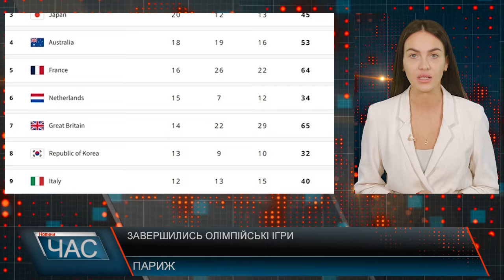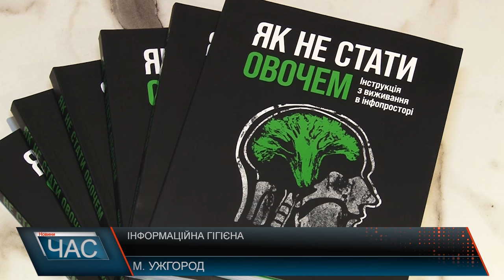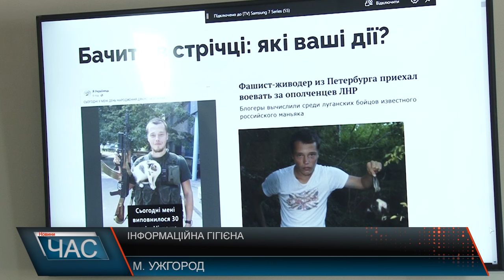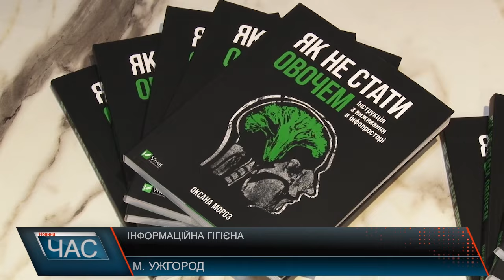Програма "ЧАС"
12.08.24